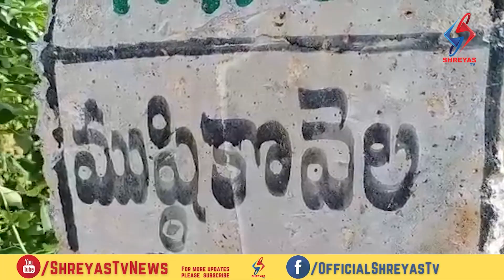ప్రతి విద్యార్థికి సమర్థవంతమైన విద్య అందించడమే జగన్ ప్రభుత్వ ధ్యేయం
అనంతపురం జిల్లా రాప్తాడు నియోజకవర్గం చెన్నేకొత్తపల్లి మండలం ముష్టికోవెల గ్రామంలో మనబడి, నాడు-నేడు కార్యక్రమంలో భాగంగా. తొలి విడతలో పూర్తయిన ప్రాథమిక పాఠశాలను రాప్తాడు ఎమ్మెల్యే తోపుదుర్తి ప్రకాష్ రెడ్డి, హిందూపురం ఎంపీ గోరంట్ల మాధవ్ కలసి ప్రారంభించారు. పాఠశాల ఆవరణలో మొక్కలు నాటి గ్రామంలో వై.యస్.ఆర్ జలశుద్ధి కేంద్రాన్ని ప్రారంభించారు. ఈ సందర్భంగా ఎమ్మెల్యే,ఎంపీ మాట్లాడుతూ... మనబడి, నాడు-నేడు పథకంలో భాగంగా పాఠశాలలో చదువుకునే పిల్లలకు పూర్తి స్థాయి వసతులు కల్పించామన్నారు.
జగనన్న విద్యా కానుక ద్వారా గతంలో కన్నా  ఒక జత బట్టలు,ఇంగ్లీష్ డిక్షనరీ అదనంగా అందజేస్తున్నామని తెలిపారు.  విద్యార్థులకు సమర్థవంతమైన విద్యను అందించేందుకు జగన్ ప్రభుత్వం  సంస్కరణలు ప్రారంభించిందని  తెలిపారు.ఈ కార్యక్రమంలో మండల కన్వీనర్ వెల్దుర్తి నరిసిరెడ్డి, ముష్టికోవెల సర్పంచ్ రామ లక్ష్మమ్మ, జెడ్పిటిసి అభ్యర్థి మెట్టు గోవిందరెడ్డి తదితరులు పాల్గొన్నారు.